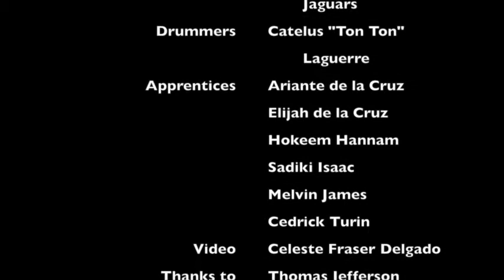Carnival Arts Courtyard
At Thomas Jefferson Middle School, street artist Hec One Love led the Jaguars in painting the Carnival Arts Courtyard, where the Carnival Arts percussion apprentices drummed to inspire the artists, then gave a drumming clinic after the painting was done.